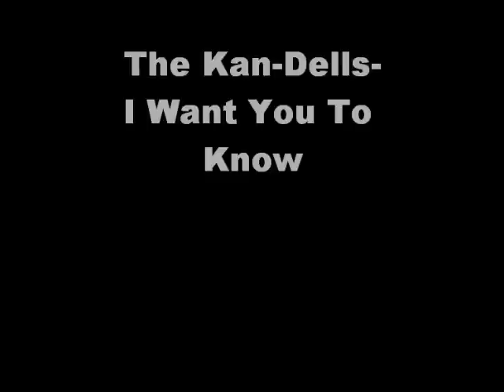The Kan-Dells-I Want You To Know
This isn't the flipside to Cry Girl, it was actually released on Bear in 1965. Once again,the Kan-Dells were from Sandstone, Minnesota.